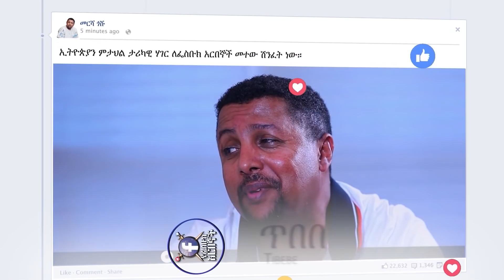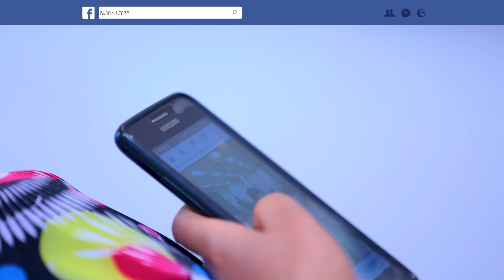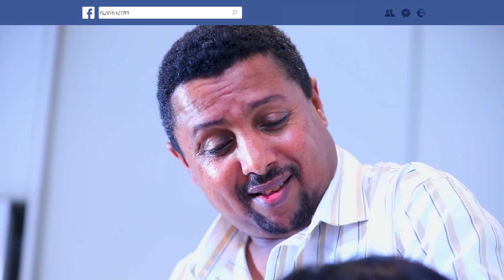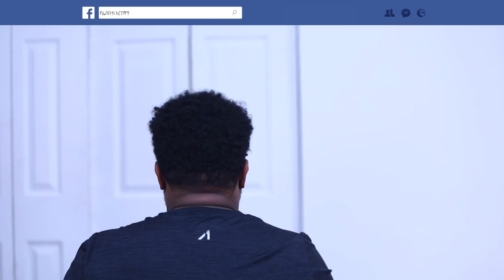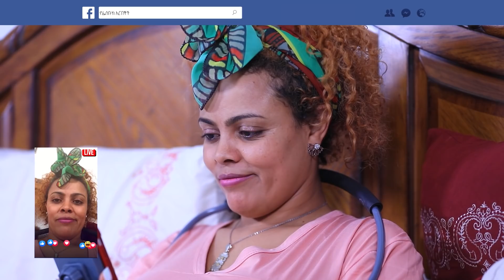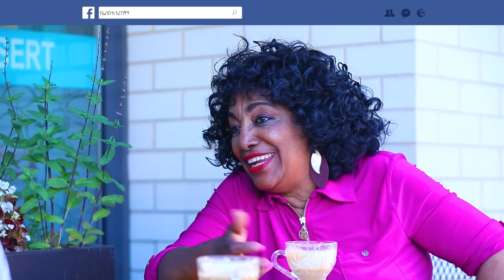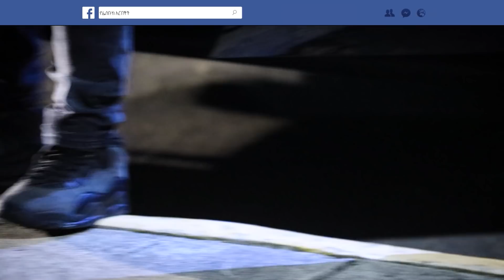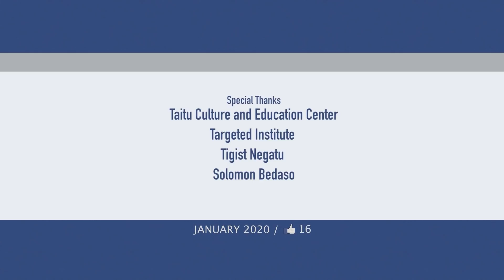የፌስቡክ አርበኞች ተከታታይ ድራማ ምዕራፍ 1 ክፍል 7 (እርምጃ) - Nahoo TV